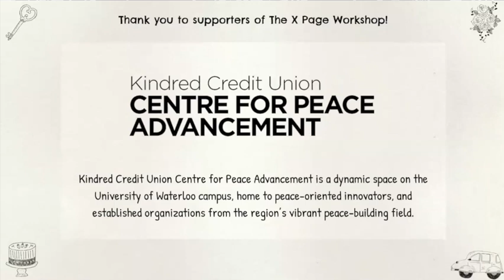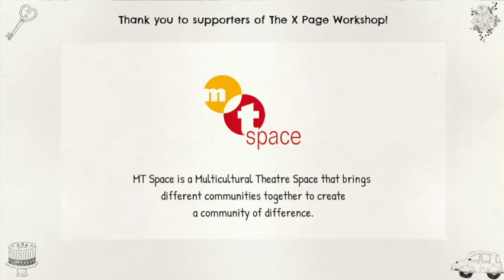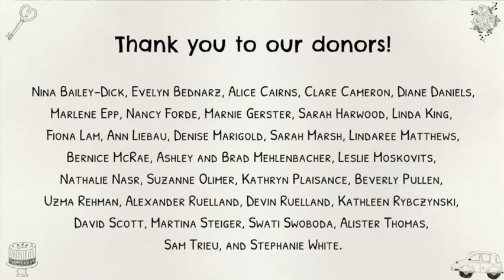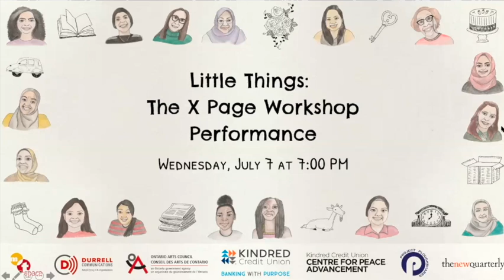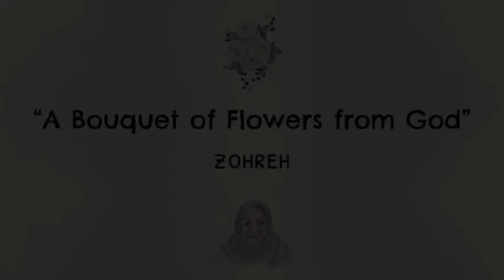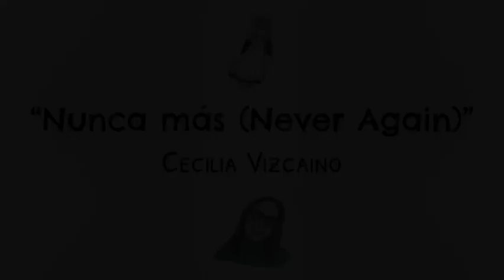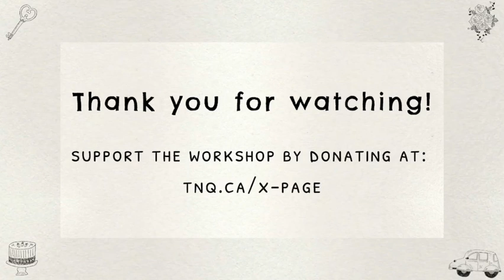Little Things: The 2021 X Page Workshop Performance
Tune in to hear the stories from the 2021 X Page Workshop, recorded on July 7, 2021 via Zoom.

The X Page: A Storytelling Workshop is a community arts initiative that connects women who are immigrants or refugees living in Waterloo Region, Ontario with artists who assist and mentor them in writing and performing their own stories. Over twelve weeks, workshop participants develop a personal narrative and work together to bring their individual stories together into a performance.